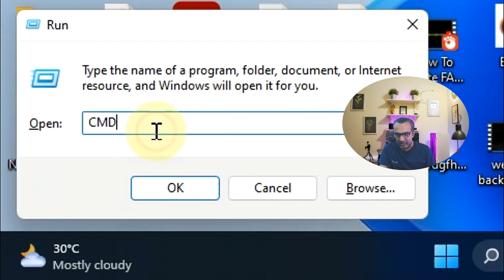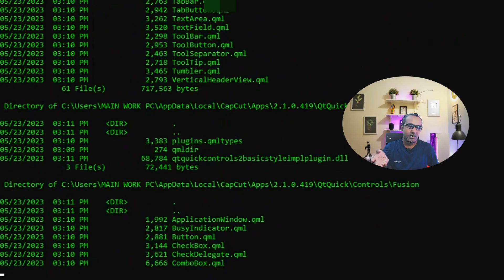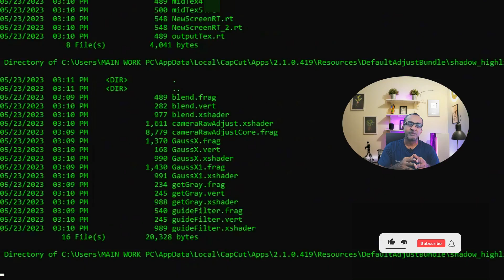Best Hacking Pranks Using Windows Command Prompt cmd Prank Video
In This Video, We Will Learn About Two Hacking Pranks Using Windows Command Prompt cmd Prank Video, this Video show you Two Hacking pranks Just using command prompt on your pc. This prank doesn't require any internet connection.